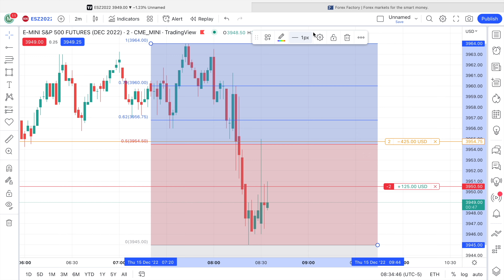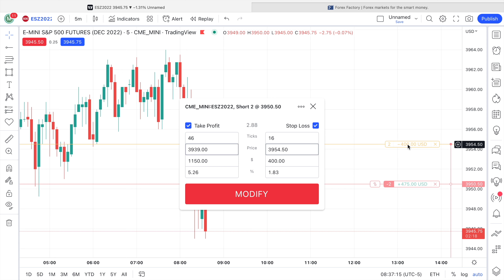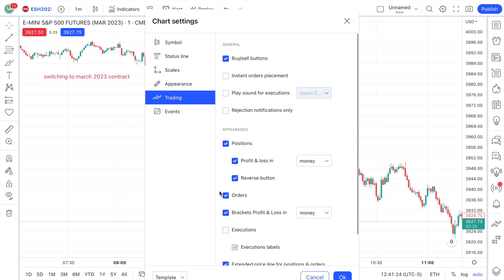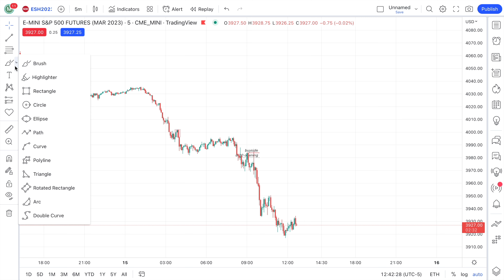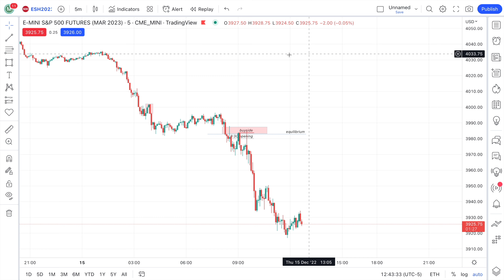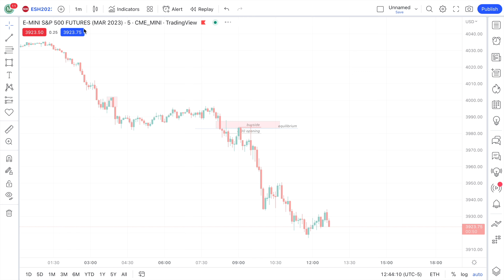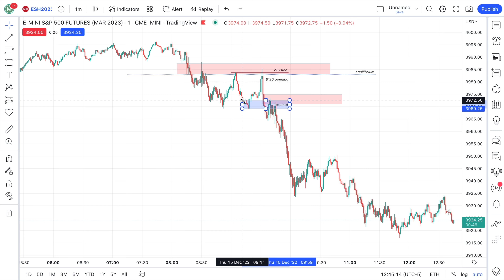Top 5 things that made me a successful trader! | Live trading executions from ICT student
Chapters:
0:00 Introduction
0:15  Staying off social media
1:24  Building disicpline
2:16  Chase passions, not money
3:40  Being alone
4:58  Working the 9-5